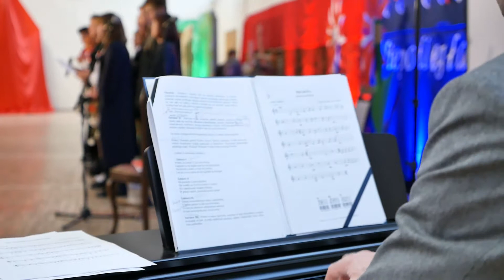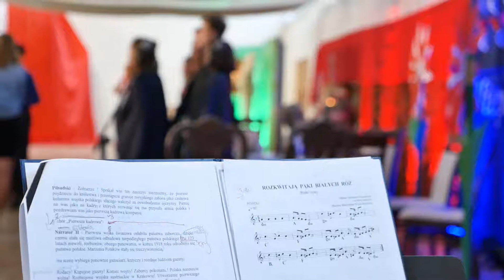100 lecie Odzyskania Niepodległości Strzelewo 03